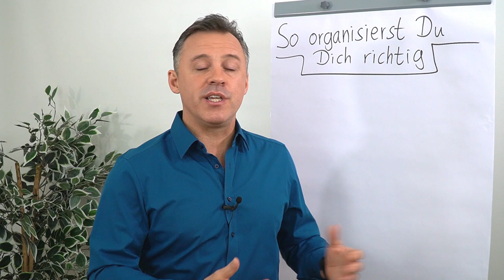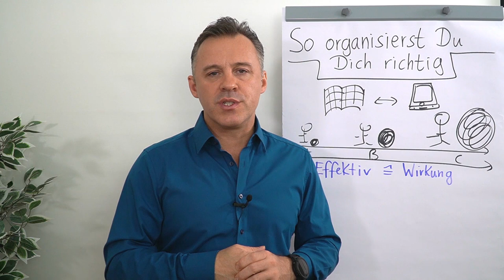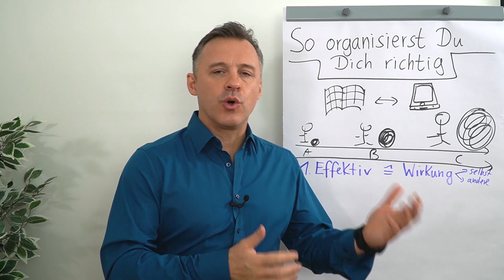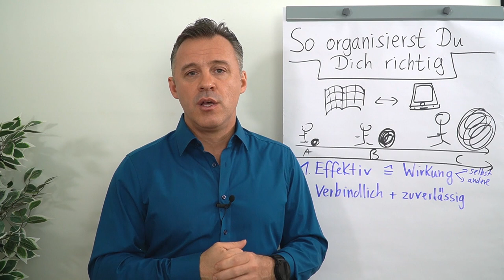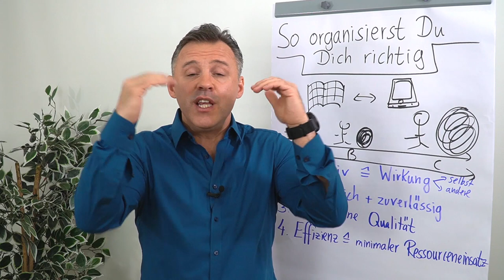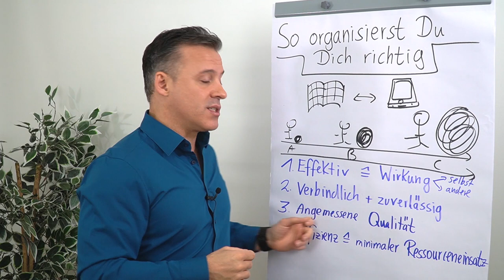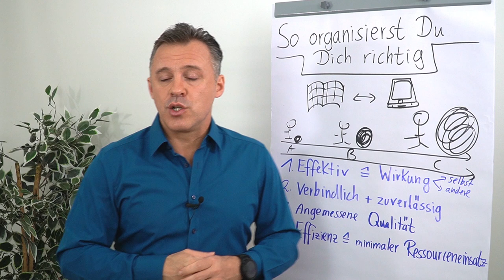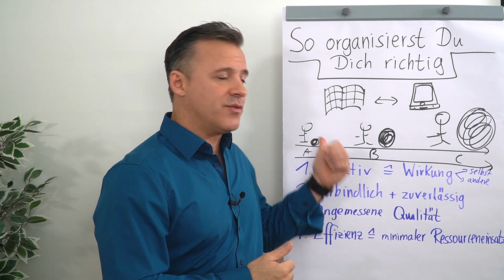So organisierst du dich richtig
Du hast viele Aufgaben und fragst dich, wie du dich am besten organisieren kannst? In diesem Clip gibt dir Daniel Schäfer wichtige Tipps, wie du vorgehen kannst.